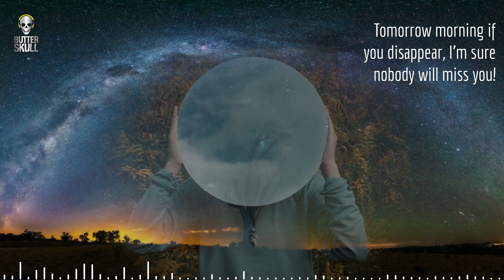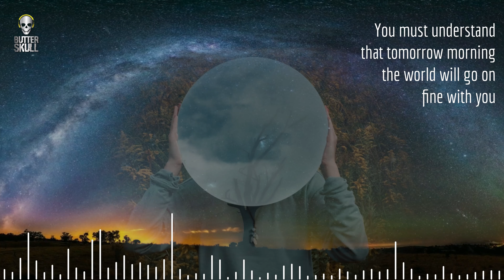You Need A Holiday by Dj Butter Skull | Sadhguru | Progressive House Mashup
Don't take yourself and life too seriously. A calming progressive house mix of Sadhguru with Meeting Moly's Lily goes her own way. Deep underground sound with vocals and thoughts by ​ @sadhguru Jaggi Vasudev.

Check out the complete 1 hour long progressive house set with this track as the opener